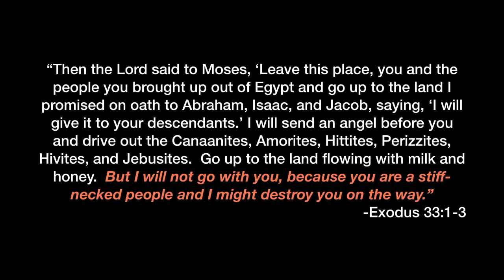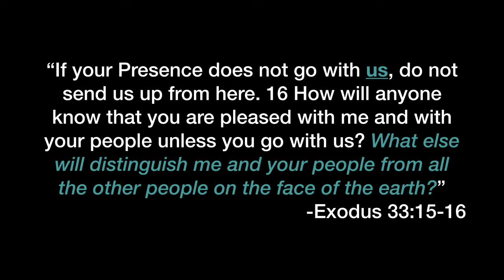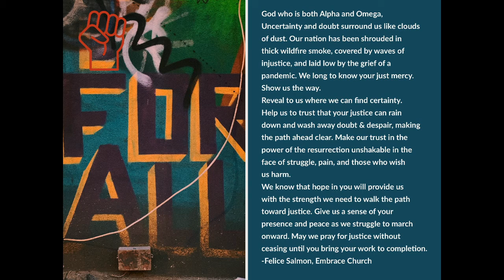Pastor Kristina - Mercy Triumphs Over Judgment | Thursday Check-in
Thursday (10/15) Noon Check-in with Pastor Kristina

Topics Covered:
-Bible study/devotion on Exodus 33
-After the golden calf incident, God offers a modified covenant promise to his people
-Moses insists God keep the whole promise and seal the deal the way he always has
-God's mercy triumphs over his judgment
-A prayer for us to pray in light of the truth in Exodus 33: "Lord, have mercy."